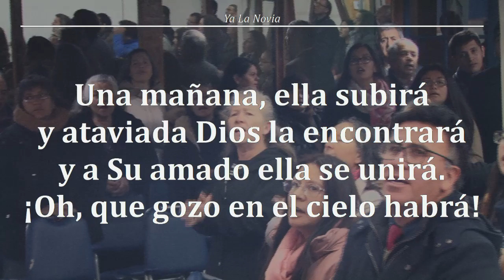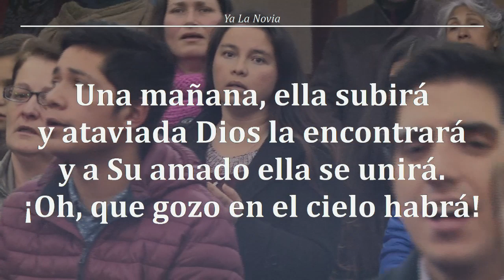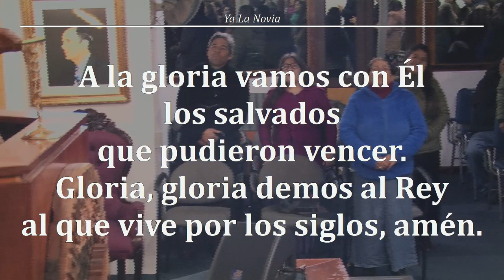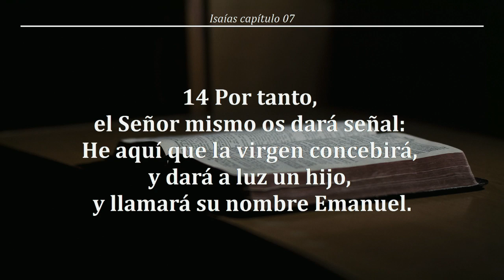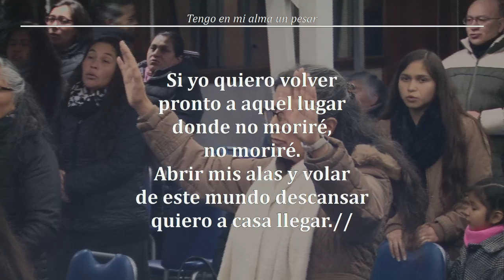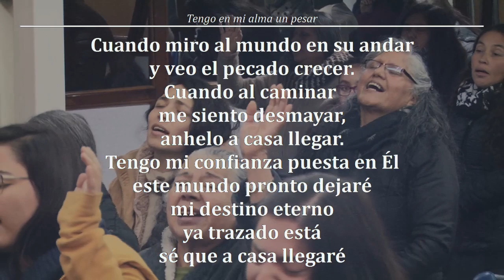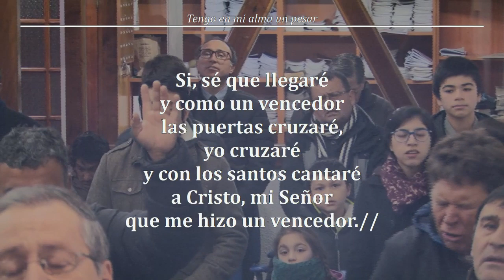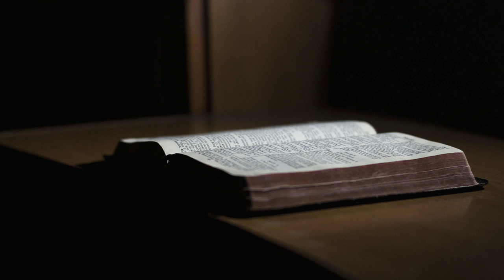Reunion Viernes 28/06/2019 - "Una Super Señal" (29/11/1963) - Pr. Jorge Flores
Predica: Pastor Jorge Flores A.